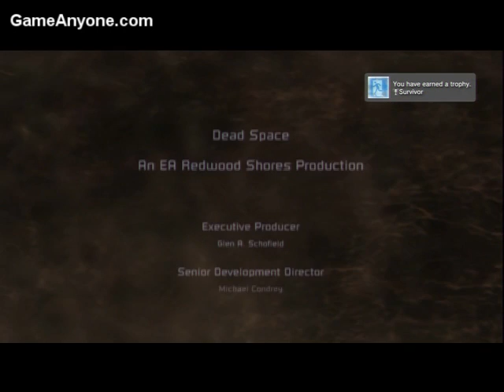Dead Space Chapter 12 Dead Space [4/4]